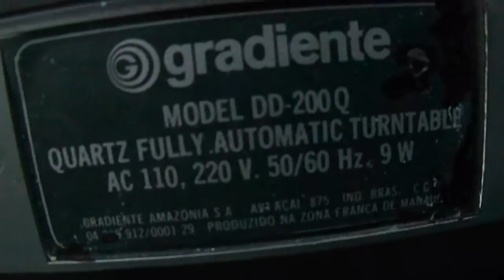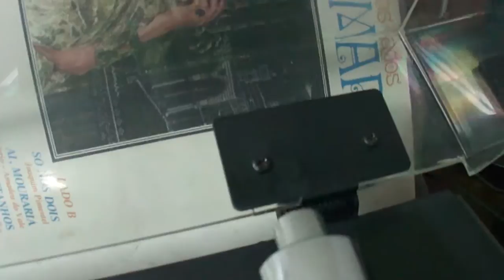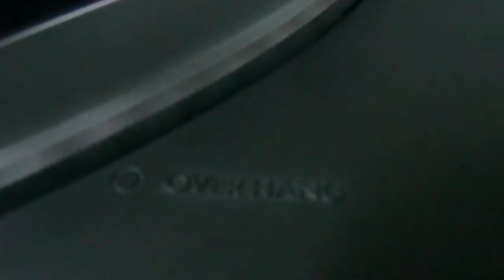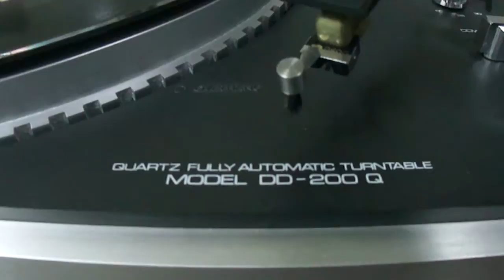O Rei do Som - Toca Discos Gradiente DD-200Q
Toca Discos Gradiente DD-200Q